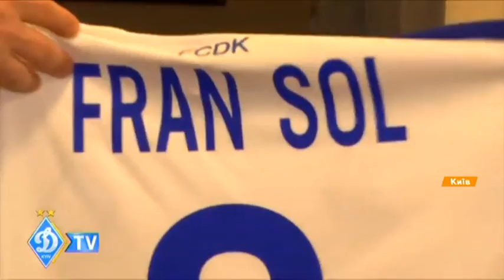Факты ICTV. Спорт (17.01.2019)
Самые актуальные спортивные события 17 января: Динамо Киев таки заключило контракт с испанским нападающим Франсиско Солем; украинка Элина Свитолина пробилась в третий круг Австралиан Оупен; женская сборная Украины по хоккею гарантировала себе первое в истории участие на чемпионате мира.